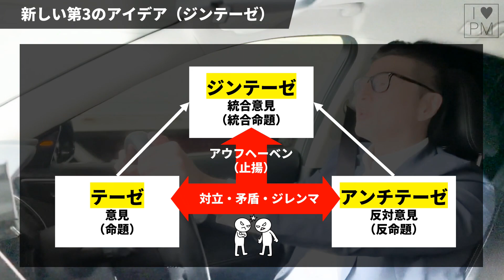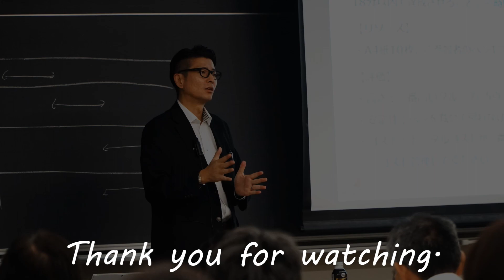マネジャーとして「板挟み」を乗り越える思考法／ストレス解決の思考法／Vlog／プロジェクトマネジメント／プロジェクトマネジャー／PMP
✅今回は、プロジェクトマネジャーとして色々なステークホルダーの間に入り「板挟み」状態になってしまうという「あるある悩み」に関する動画です。少しでも皆さんのストレス軽減になれればと思い作成しました。よろしくお願いします。